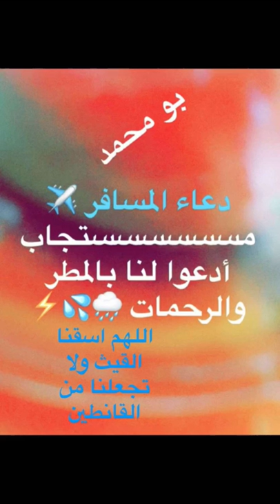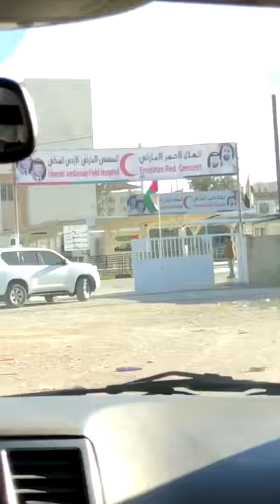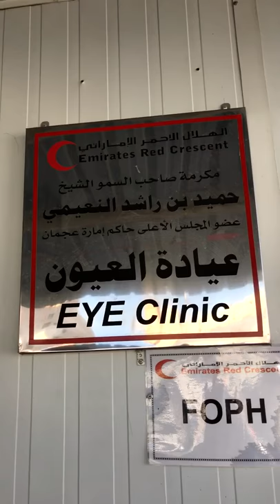خالد الخالدي في الاردن